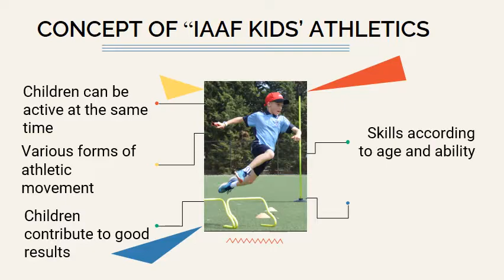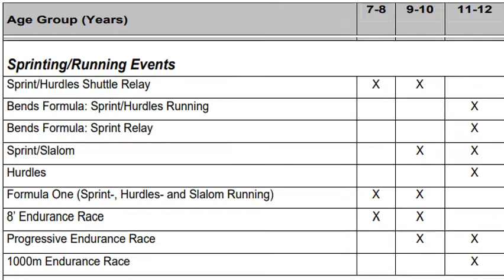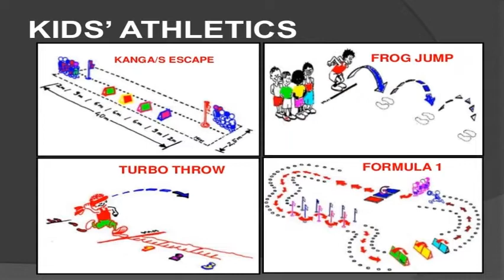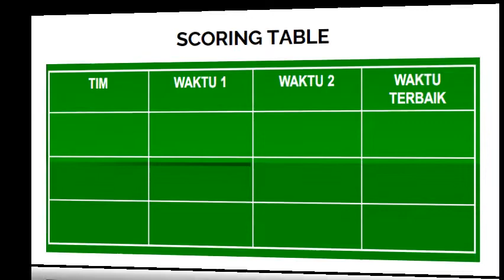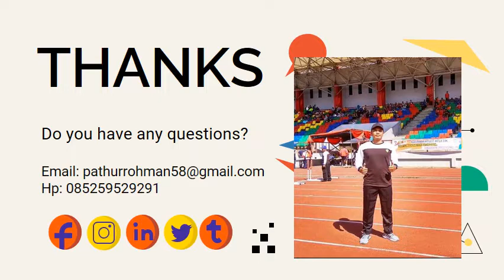PEMBELAJARAN KIDS ATHLETICS UNTUK SISWA SEKOLAH DASAR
Pembelajaran PJOK Kids Athletic di sekolah dasar.
SYUKUR-SYUKUR MAU KLIK LIKE DAN KOMENTAR UNTUK MASUKAN SAYA..